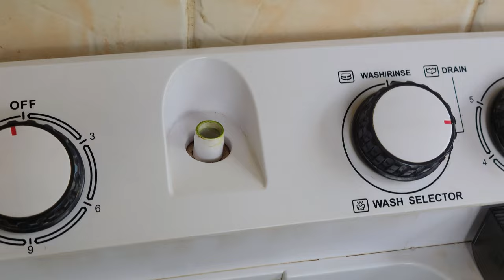How to remove a washing machine pulsator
We assist viewers to troubleshoot errors, problems and parts on their appliances. Be able to find the problem on your home appliance, know how to fix / repair the appliance. Or be able to explain to a professional technician the exact issue or problem when seeking professional repair services. Some problems, you can fix on yourself at home, others are either too technical or dangerous and only certified professional technicians are advisable in the repair process to avoid breaking the appliance further or to avoid injuries.